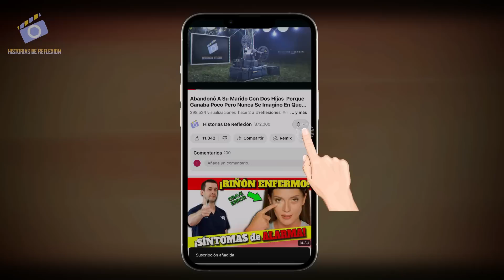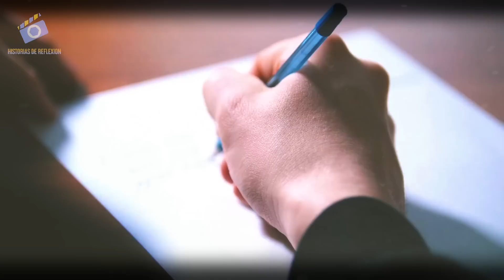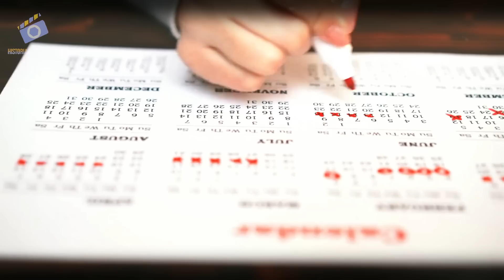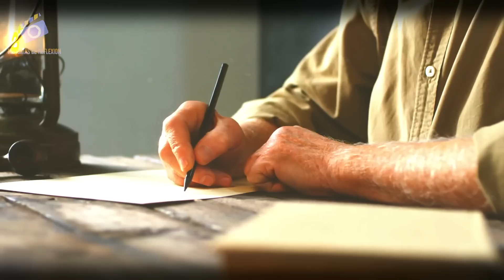Cura Detiene De Inmediato La Boda Al Descubrir Lo Que Llevaba Debajo El Marido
Camila estaba de camino a la iglesia. Se sentía nerviosa, pero intentaba mantener la mente tranquila y positiva. Recordaba la conversación que había tenido con su madre en la mañana.